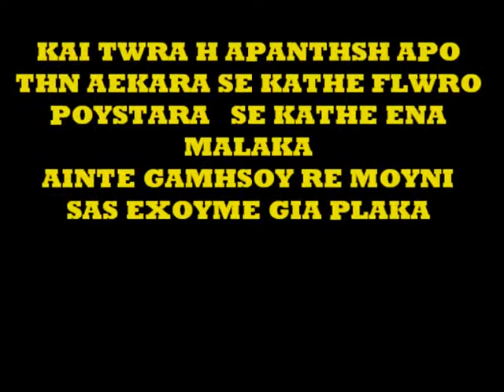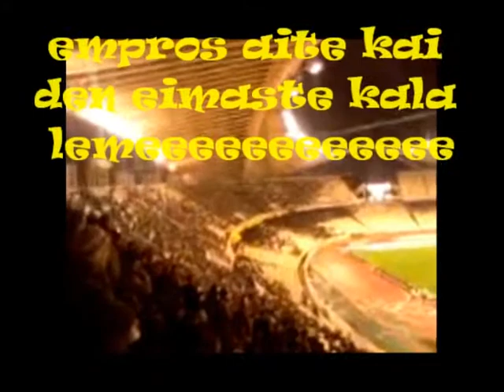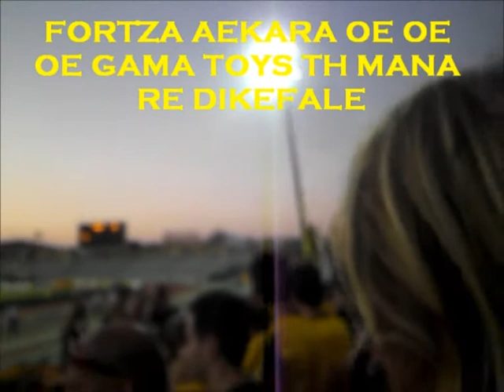ΑΕΚΑΡΑ Σ ΟΛΑ ΤΑ ΓΗΠΕΔΑ ΤΗΣ ΓΗΣ!